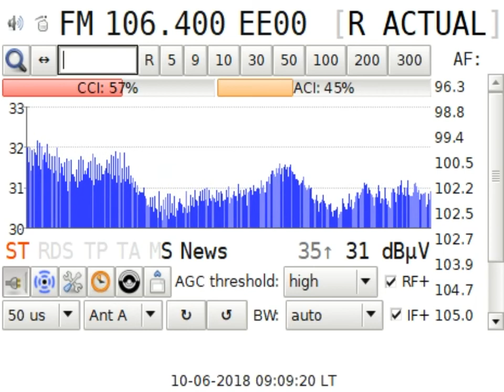DXFM RR Actualitati Vacareni Galati in Craiova